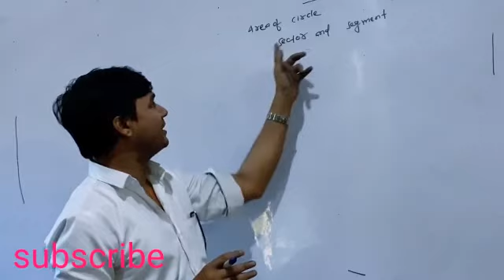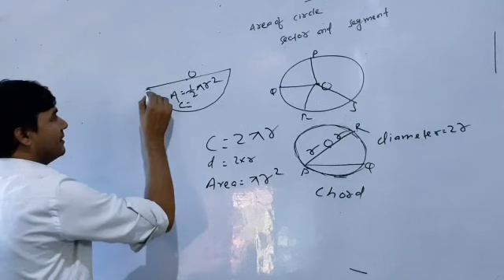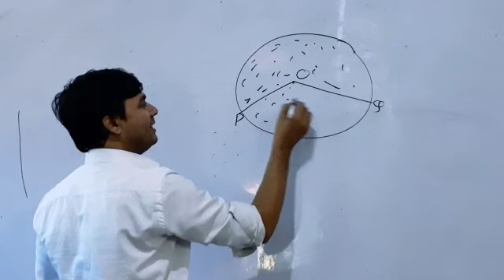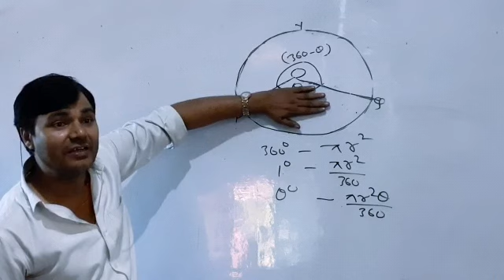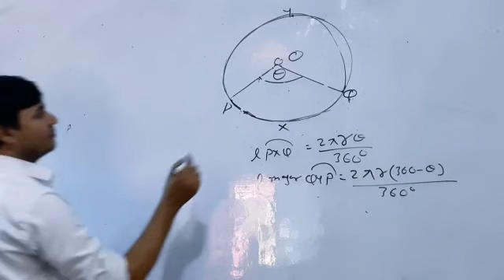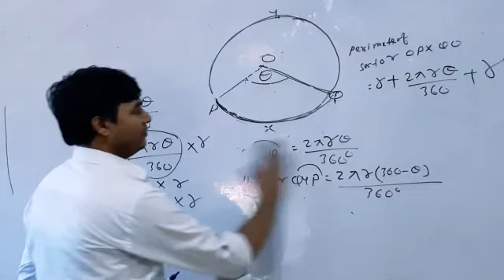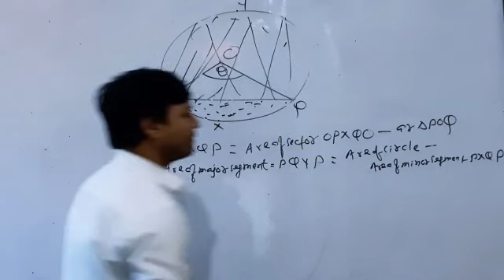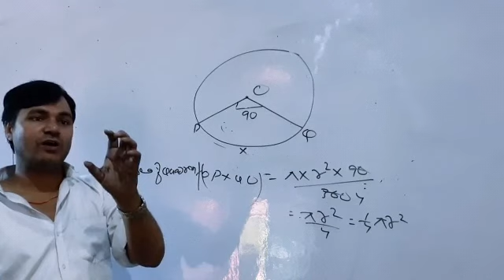Area of circle ,sector,Segment CBSE class X